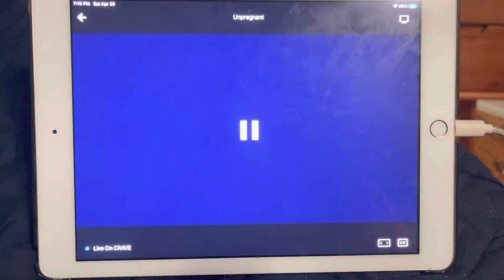Unpregnant - Crave Intro